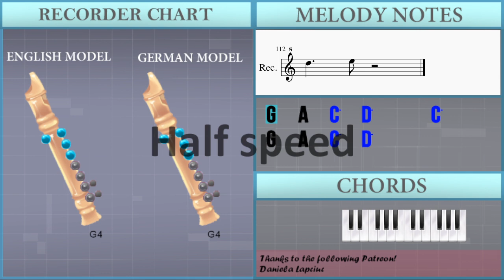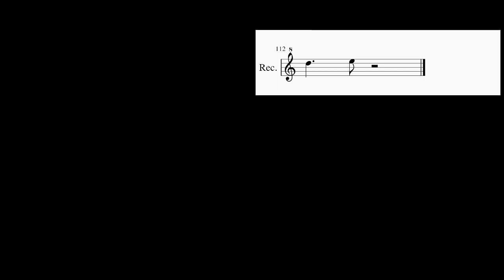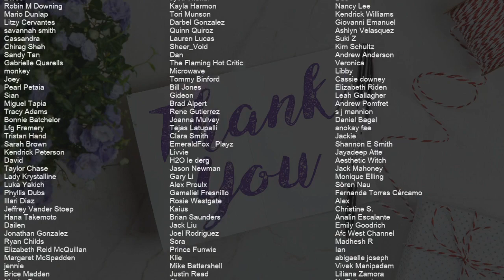How to play Double Fantasy by The Weeknd ft Future on Recorder (Tutorial)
Comment and let us know how the videos have helped you. It keeps us going! :)The easiest way to learn how to play Double Fantasy by The Weeknd ft Future on the recorder. It's a recorder tutorial for Double Fantasy by The Weeknd ft Future.

EasyMusicLesson teaches you to play the your favorite instrument, through easy and simple animation so that you too can learn how to play Double Fantasy by The Weeknd ft Future on the recorder easily. A recorder tutorial with visual animation graphic.

Chords of Recorder arrangement:
A Min   E Min   A Min   E Min   F Maj   G Maj   F Maj   G Maj
A Min   E Min   A Min   E Min   A Min   E Min   A Min   E Min
F Maj   G Maj   F Maj   G Maj   A Min   E Min   A Min   E Min
F Maj   G Maj   F Maj   G Maj   A Min   E Min   A Min

Melody notes of Recorder:
G4   A4   C5   D5         C5     G4   A4   C5   D5
C5     D4   E4   G4   B4
C5     G4   A4   C5   D5
A4   C5         A4   D5
E5   E5   D5         E5
A4   G5   E5   C5   C5
A4     A4   C5         A4   C5
E5   E5   D5
D5     E5   D5 C5 A4     C5   A4
C5       D5 E5 D5 E5
G5   D5 C5
D5         E5
E5     E5   E5         G5   A5
A5 G5 D5 C5   C5     D5
G5   D5 C5
D5         E5
E5
D5   D5         C5   C5
B4   G4
E5
A4   C5         G5   D5 C5
D5
G4   G4   A4   C5   D5
C5   G5   E5   C5   C5
E5   E5   D5
G5   D5 C5
D5         E5
G5   D5 C5
D5         E5
E5
B4   G4
E5
D5
E5   D5 D5 D5 C5 D5     C5 D5 C5
E5 D5 D5 D5 D5 C5 D5   C5 D5 C5
E5 D5 D5 D5 D5 C5 D5   C5 C5 D5
E5 D5 D5 D5 D5 C5 D5   E5 C5 C5
E5 D5 C5 E5 D5 C5 E5 D5 C5 D5
E5 D5 C5 E5 D5 C5 C5 D5 C5 D5 D5
E5 D5 C5 E5 D5 C5 C5 C5 C5 D5 D5
E5 D5 C5 E5 D5 C5 C5 C5 C5 D5
E5 D5 C5 E5 D5 C5 C5 C5 C5 D5 C5
E5 F5 E5 G5 E5 D5 D5 E5 C5 D5
E5 F5 E5 G5 E5 D5 D5 D5 C5 D5
E5 D5 C5 E5   C5 C5 C5 C5 D5 D5
E5 D5 C5 D5   G4   A4   C5   D5
E5   E5   D5
G5   D5 C5
D5         E5
G5   D5 C5
D5         E5